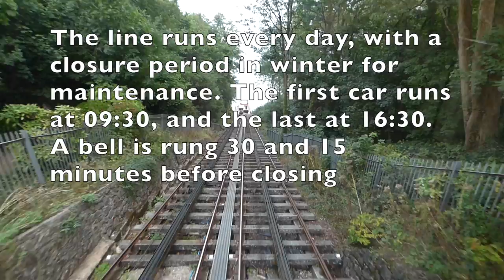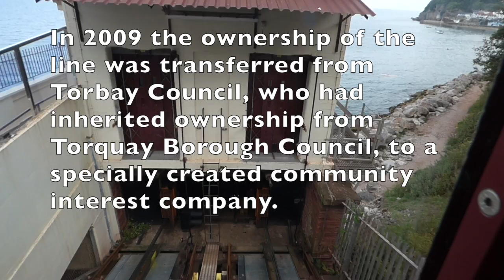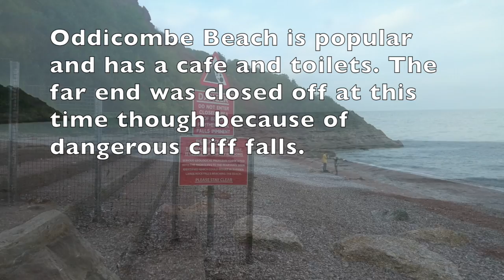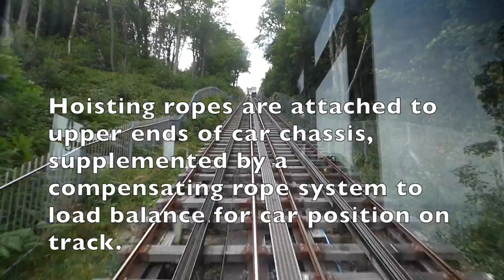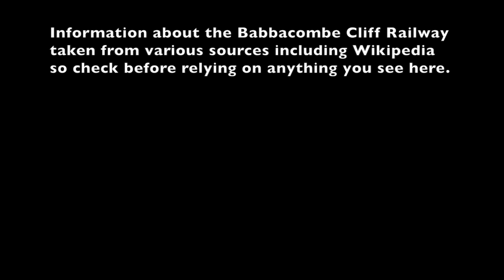Babbacombe Cliff Railway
A visit to the Babbacombe Cliff Railway in Devon. 4th September 2018